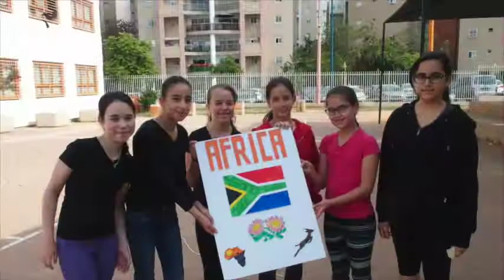Naomi Shemer English Day 2015 short 1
יום אנגלית בבית ספר נעמי שמר פתח תקווה, תשע"ה